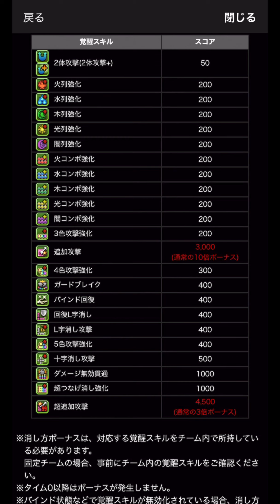【ランダン初日】自陣コラボキャラ禁止で王冠圏内！『絶仮面杯』編成＆立ち回り紹介【しげドラ#329】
-出演/編集-
『しげしげ』

-音楽/効果音-
『魔王魂』さん